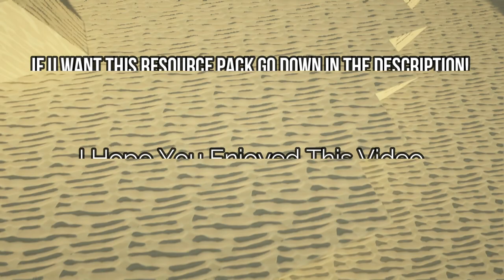Minecraft |Subtle Realism 512x| Amazing Resource Pack!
Hello, this is a Showcase Video for Subtle Realism Resource Pack for Minecraft Java Edition. If you guys want to check out this Resource Pack. I highly recommend getting it it's really nice.

Also a big thanks to SubtleSloth for letting me use this Pack in this video.
Links:
If you guys want the 32x Free Version of subtle Realism then go

If u want the Higher Res.